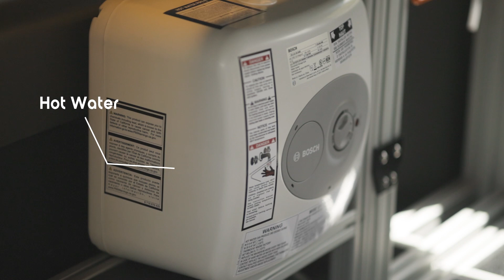Modular Camper Van Available! 2020 High Roof LIV Model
This Vandoit LIV Package Camper Van is ready for purchase. It is the ultimate hiker/biker/backpacker/outdoors person van! This van includes a Maxxfan Deluxe Air Vent, a swivel passenger seat, Espar Furnace, amazing interior lighting, a 3.5L V6 EcoBoost Engine, 12 Ft. Vandoit Roof Rack, and MORE!